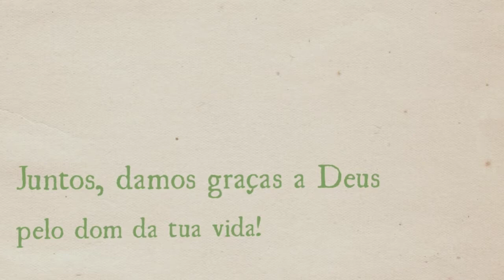Parabéns Maria João